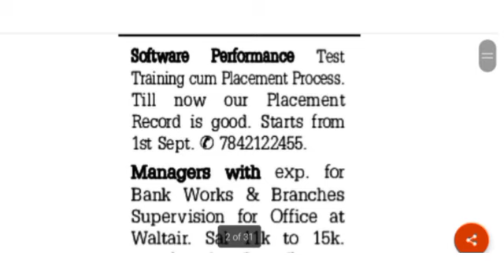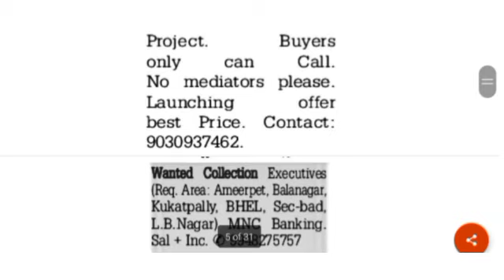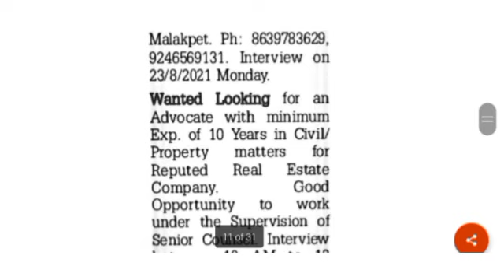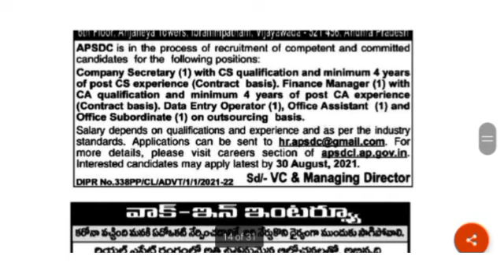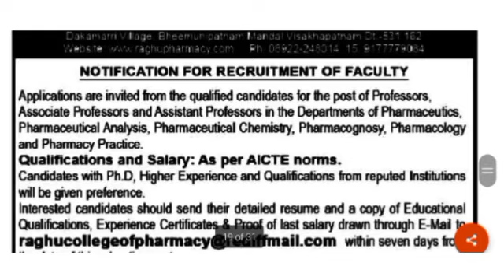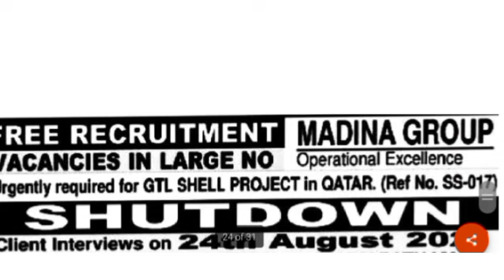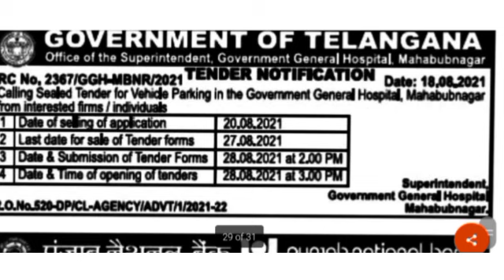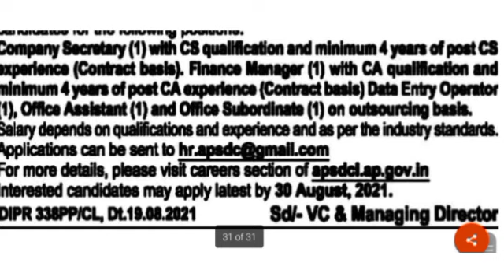Jobs in Hyderabad 2021||Latest Jobs Information|Private Jobs in Hyderabad|AP Jobs